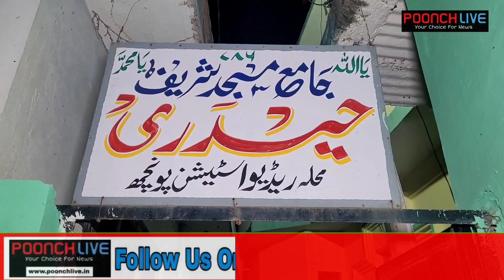Mehfil e Khatam e Quran At Haidery Masjid Moh. Radio Station Poonch